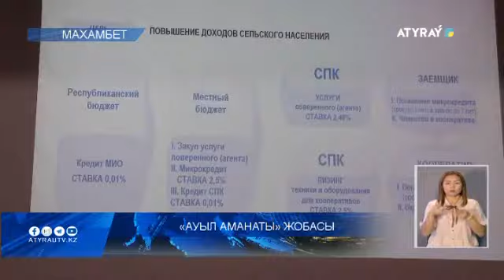«Ауыл аманаты» жобасы